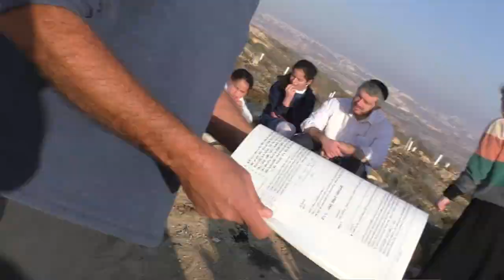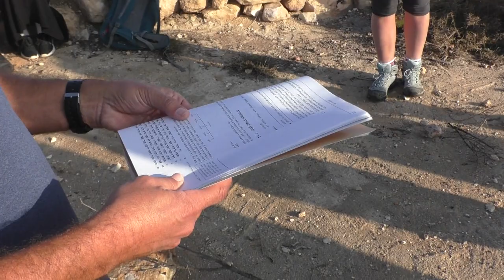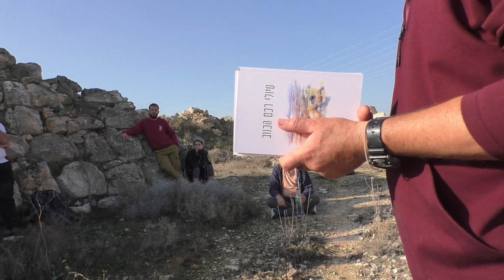19322עמיתים לטיולים' -ט"ו כיסלו תשפ"ג -בור אספר ורוג'ום א-קצר -ספר המדבר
19322עמיתים לטיולים' -ט"ו כיסלו תשפ"ג -בור אספר ורוג'ום א-קצר  -ספר המדבר              הדרכה-  אורי ארנון וד"ר יורם אלמכיאס                              הפקה- לשם שמים